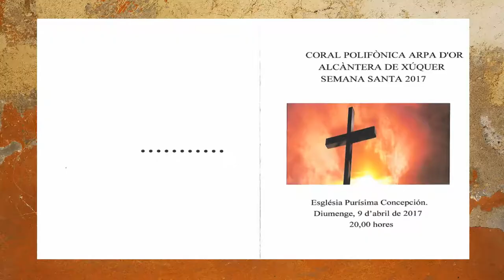Concert Sacre Coral Arpa d´Or Alcàntera de Xúquer i Cor de la S.A.M.A Alginet. 1ª PART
Organitza: Coral Polifònica Arpa D'Or d´Alcàntera de Xúquer
Col.labora Coral Polifònica i grup instrumental de la Societat Artística Musical d´Alginet
Grup instrumental de la Sociedad Artístic Musical d'Alcàntera de Xúquer.
Ajuntament d'Alcàntera de Xúquer.
Església Purísima Concepción d'Alcàntera de Xúquer.
Diumenge, 9 d'abril de 2017.